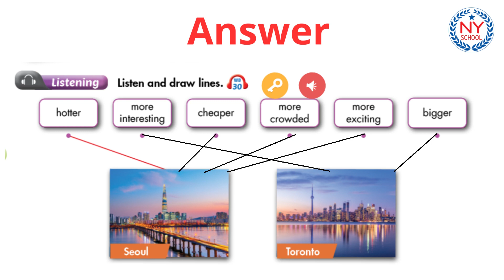[NYSHOOL] Page 58 - Grade 6 - WB iLearn Smart World - UNIT 10 - LESSON 2 - Track 30 (CÓ ĐÁP ÁN)